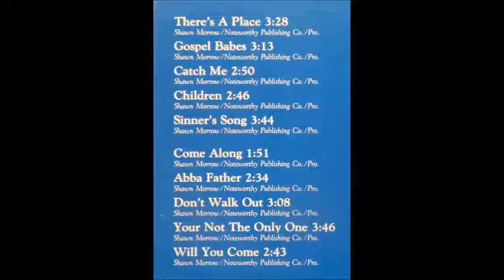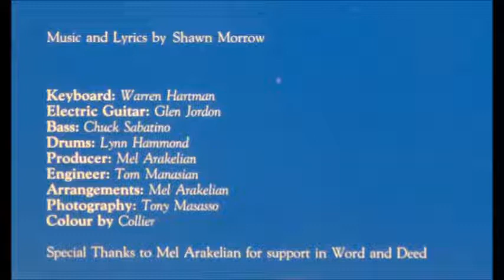Shawn Morrow - Abba Father [1980s Christian Rock]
"Abba Father" by Shawn Morrow from her 1982 album "Living On A Promise".